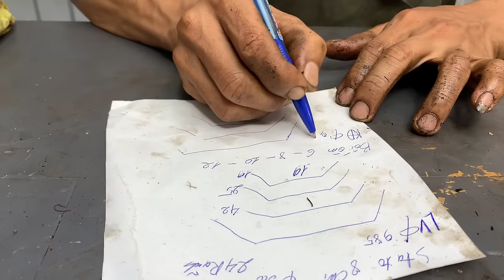Simple - Restore A Submersible Water Pump With A Burnt Out Motor // Perfect Craft Workshop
A water pump I restored was very simple. It's very old, the engine is stuck and can't work. Water has rusted into the engine, the engine burned. I restored it. The damaged housing has been regenerated, the motor is no longer jammed and all rust has been removed. Lots of details worth your attention. Moreover it is entertaining video to you. Thanks very much!